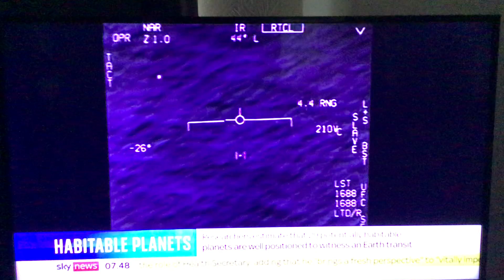Malc being interviewed by Kay Burley SKY News 28th June 2021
Well I must be doing something right! Just done my second live interview with SKY News, today, (Monday 28th June 2021) where Kay Burley asked me about the 29 planets that scientists have said, may be listening in to our radio and TV broadcasts.  As I recorded this off the telly, it’s not a great recording, you may need to use earphones.